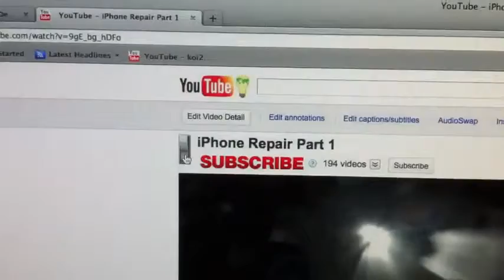YouTube Video Light Switch Lmao